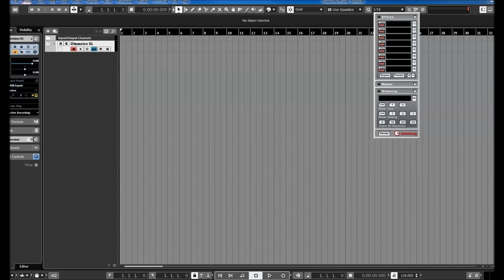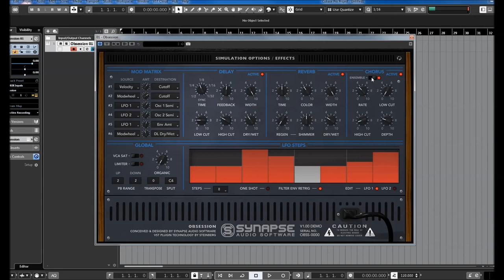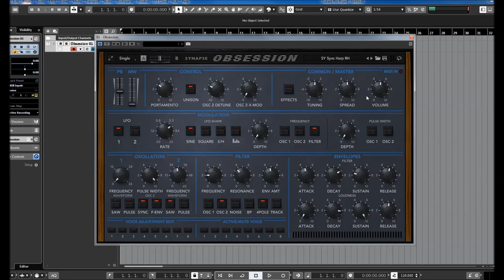Synapse Audio | Obsession | Presets Preview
Obsession is a powerful vintage synthesizer emulation. It starts out with the classic synth design comprised of two oscillators, a switchable two/four pole low-pass filter, two ADSR envelope generators and two LFOs, all meticulously modeled from the hardware.

A comprehensive modulation matrix, two Step controls for powerful rhythmic sequences, and a high-quality effect chain greatly enhance the versatility of the instrument. Two parts with Single/Dual/Split modes offer plenty of extra room for experienced sound designers. Modern features like support for multidimensional polyphonic expression (MPE) as well as Native Kontrol Standard (NKS) complete this mighty plug-in.

Obsession features an easy-to-use, scalable interface (Retina-ready) with direct access
to all important parameters.